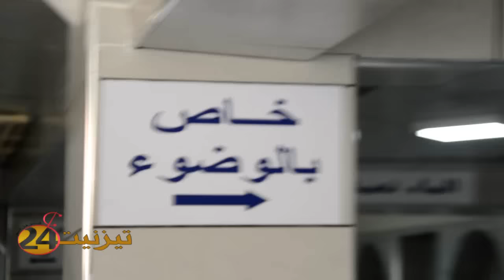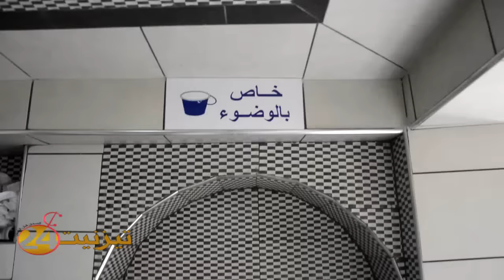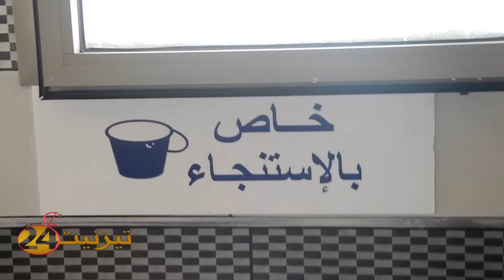مرافق جديدة للوضوء بمسجد القدس